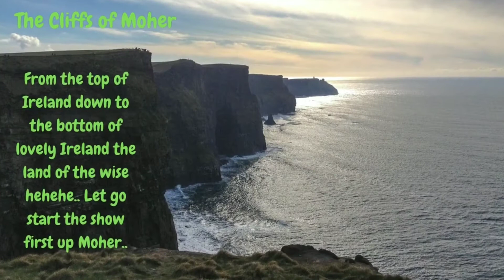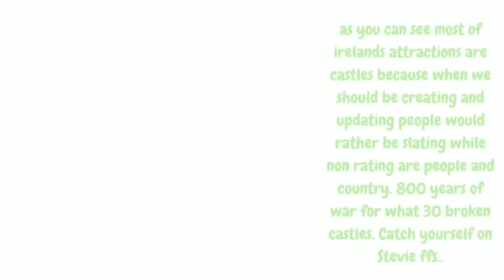Things to do in Ireland 10 amazing things Ireland is famous for travel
Ireland is the second-largest island of the British Isles, the third-largest in Europe, and the twentieth-largest on Earth. Geopolitically, Ireland is divided between the Republic of Ireland (officially named Ireland), which covers five-sixths of the island, and Northern Ireland, which is part of the United Kingdom.

Ireland is famous for its marvelous views, both of the land and sea. Often referred to as the Emerald Isle, Ireland has vibrant cities tucked beside cozy bays and sheer cliffs. Ireland is where snug pubs, pints of Guinness and shots of Irish Whiskey go hand-in-hand with hearty Irish homestyle cooking.

ireland vs west indies,
ireland vs usa,
ireland country,
ireland accent,
ireland airport,
ireland army,
ireland accommodation,
ireland beach,
ireland beach world record,
ireland city,
ireland cricket team,
ireland city tour